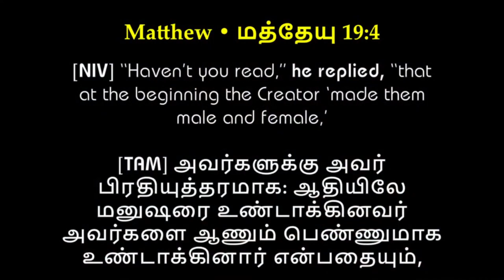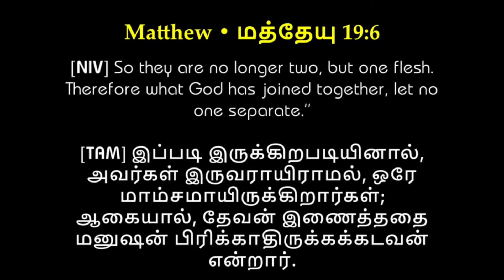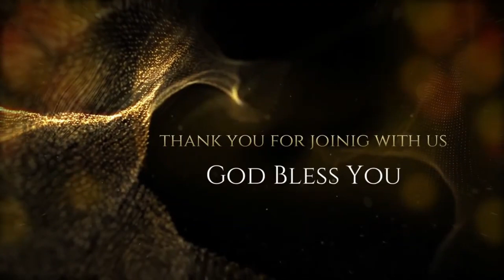20 MARRIAGE MYTHS திருமணத்தைக் குறித்த 20 தவறான கற்பனைகள் | Registration Link Below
Inviting you to enrol in 🫵🏻  *YOUTHS & MARRIAGE online bible course by LIFE TRANSFORMATION SCHOOL வாலிபர்களும் திருமணமும் என்ற youtube ஆன்லைன் பாடத்தில் பங்கெடுக்க உங்களை அன்புடன் அழைக்கிறோம்...* (REGISTER NOW though 📲. PETER PAUL வாட்ஸ்ஆப் மூலமாக பதிவு செய்யுங்கள்*)